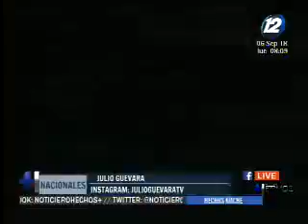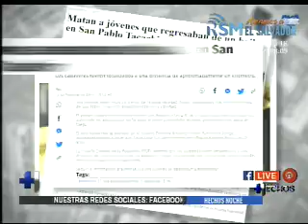Tacachico, el pueblo que hizo huir a los delincuentes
Frente a los índices de delincuencia, los habitantes de un municipio del departamento de La Libertad decidieron organizarse y combatir a los antisociales.